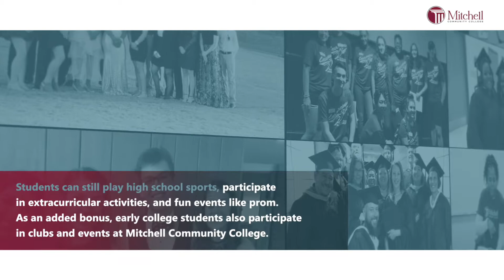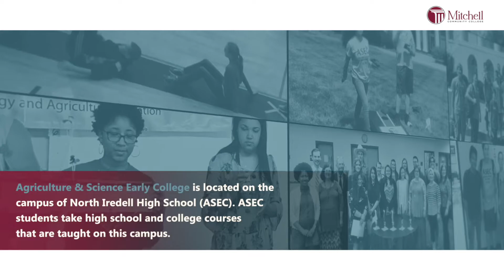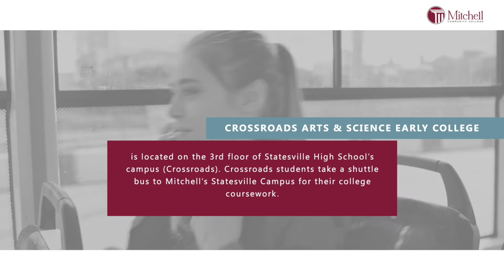Early College Programs - Mitchell Community College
Learn more about the Early College Program through Mitchell Community College.  In partnership with the college, Iredell-Statesville Schools is home to three early college campuses—Agriculture and Science Early College, the Collaborative College for Technology & Leadership, and Crossroads Arts and Science Early College.